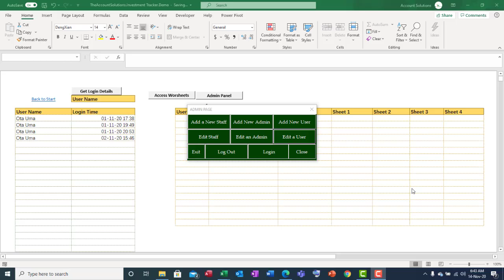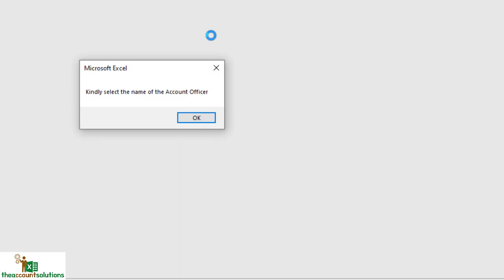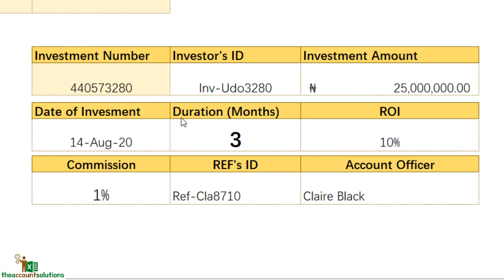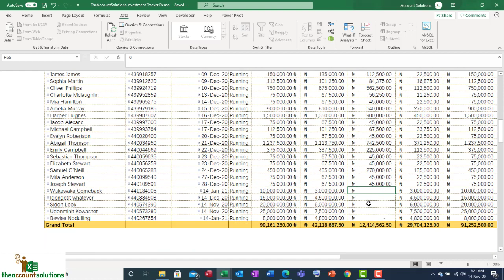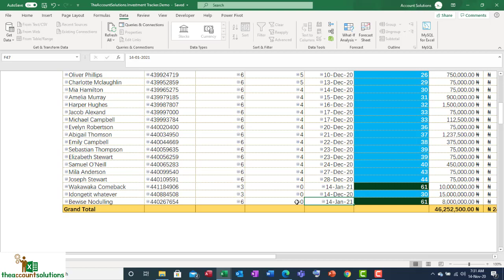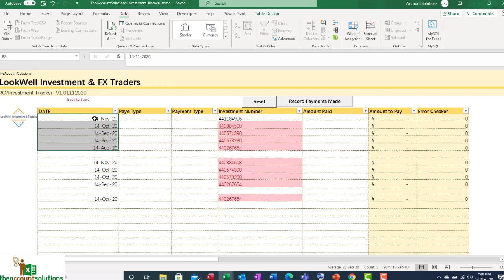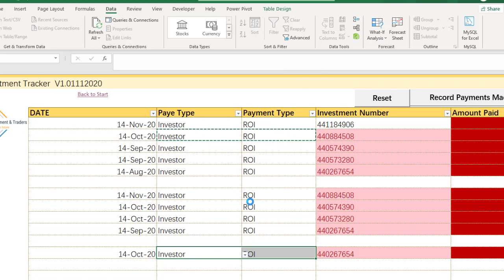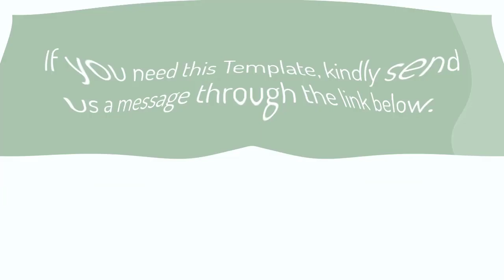How to manage Investors' Monthly ROI with Excel (VBA) Template: Part 3 Video Demo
This is a continuation of the video demo on the Monthly ROI Excel (VBA) Template. In case you are yet to see the part 2 video, here is the respectively.

This Excel Template will be useful to you if you run an investment company where Investors deposit funds into your platform and you pay them monthly interest or Return on Investment (ROI) for a number of months before their Investment Maturity Date. You can perform the following tasks:
1. Create Account for every Investor: The Template assigns an automatic Investor ID to every Investor.
2. Create Account for every Referrals. If you run a commission based Referral system where you pay a percentage as commission to people who referred Investors to your platform.
3. Create and manage Multiple Investments for all Investors, track when there ROI is due for payment and reports on when you have completed payment for ROI on the Investment.
4. Record all ROI paid to an Investor, record all commission paid to a Referral and generate a report for all payments.
5. Track status and details of all Investments and Investors.

In this Part 3 Video, we have explained how to perform the following tasks when using this Template:
1. Create new Investments: 01:03
2. View Investment Status & Details: 07:30
3. Record Payments: 14:42

This Template is not listed on our Free Template however, if you need a demo template kindly make a request and type "Monthly ROI Tracker" in the filed for "Type of Template".

There are options for further customization if the features of this Template do not provide solutions to all that you are looking for.

This Video is part of the Demo Videos for this template. See link to other parts of this tutorial: